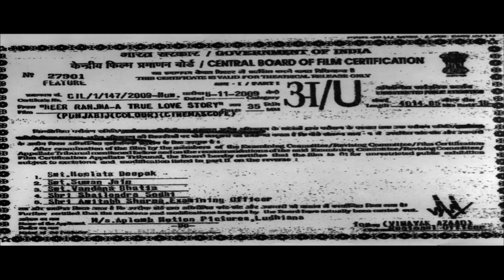Heer Ranjha (ਹੀਰ ਰਾਂਝਾ) - A True Love Story | Harbhajan Mann | Neeru Bajwa | Punjabi Full Movie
Heer Ranjha takes us back to the immortal eternal love story shared between the most romantic lovers of all time Heer and Ranjha.

You mention any good usual love story and it will have all the usual emotions of love, longing, pain, quest, and sacrifice. But the moment you mention Heer Ranjha, the word 'eternal' is pre-fixed to all these emotions eternal love, eternal longing, eternal quest, and eternal sacrifice. Time is perhaps the ultimate test of greatness and it is a testimony to the enduring appeal of the story of Heer Ranjha that it continues to be a dearly loved part of the collective and individual memory of millions across the world even after almost 300 years. Even today, people across cultures and languages read and sing about the love story of these two star-crossed souls. Many a lover has invoked the names of Heer Ranjha to sanctify his love and to express the immeasurable depth of his feelings for his beloved. Such is the reverence and affection that this story has earned from the people that it is no longer a story but has become a metaphor, a symbol of pure and eternal love. Our film Heer Ranjha is an attempt to capture on celluloid the eternity of this metaphor.

Movie - Heer Ranjha (ਹੀਰ ਰਾਂਝਾ) - A True Love Story (2009)
Cast - Harbhajan Mann, Neeru Bajwa, Gursharan Maan, Shawinder Mahal, Diljit Kaur, Mickey Duhra, Sameep Kang, Jasbir Jassi, Guggu Gill
Director - Ksshitij Chaudhary, Harjit Singh

Watch some of the superhit, blockbuster Punjabi movies on Mzaalo’s premier Pollywood channel, Mzaalo Punjabi. If you love Punjabi movies, this is your ultimate destination.

So, what are you waiting for? Start watching!